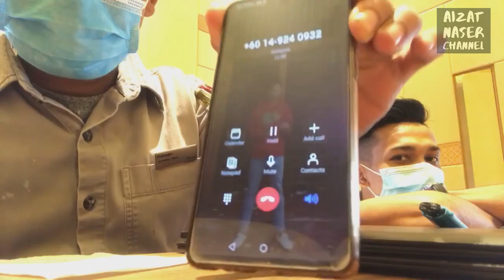SCAMMER kena GAME!!! | 9 Ciri Panggilan Scam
Baru-baru ini kawan aku dapat panggilan daripada Scammer.  Dia sempat rekod video adegan dia game semula scammer tu.

Entry asal tuan punya badan ada share di facebook profile kawan aku nie MC Hakim.

Siapa yang perlukan khimat Emcee area JB, Pasir Gudang, Kota Tingg. Aku suggest nama dia untuk event korang.  He one of the best Emcee yang aku boleh suggest.

Aku sharekan link ke profile page dia untuk korang PM MC Hakim

Aku sharekan juga 9 Ciri Panggilan Scammer untuk panduan korang.  Tapi, tak semestinya semua ciri nie akan ada serentak dalam satu panggilan.  Apa pun sama-sama kita waspada.  Share pada kawan-kawan korang.